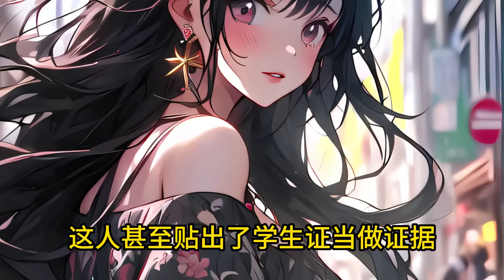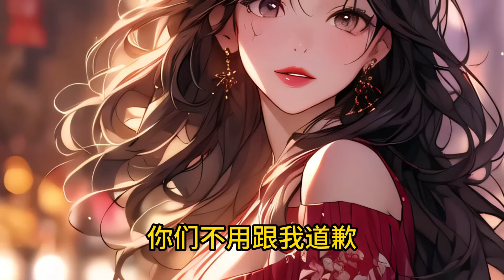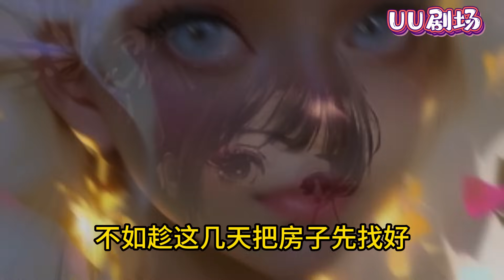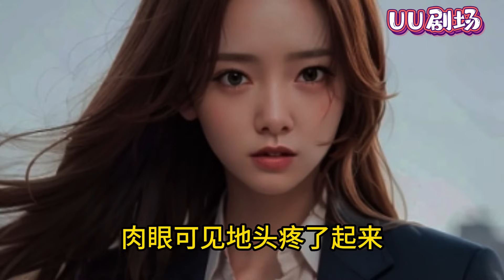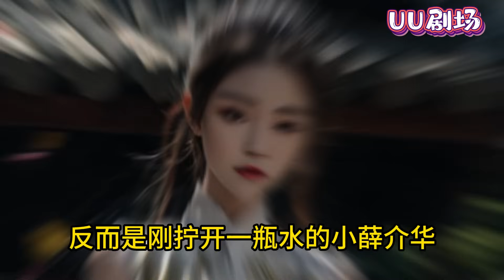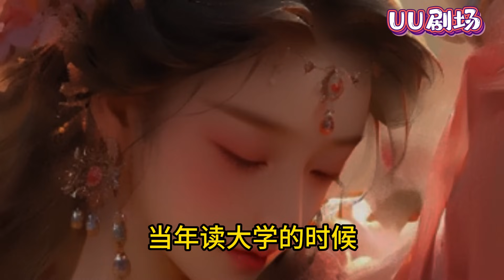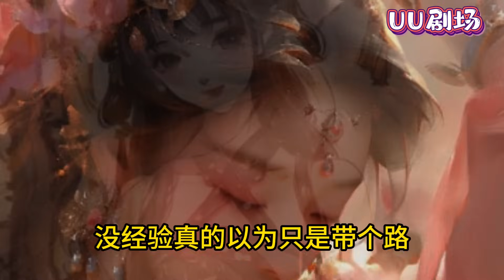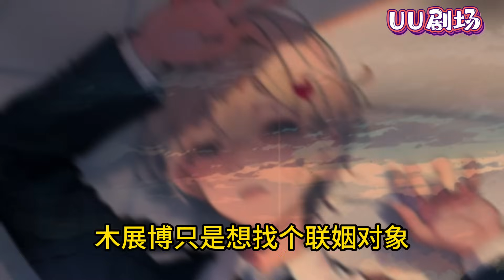【一口气看完】已完结！《失之东隅》我的怨种前女友是个富二代，特别有钱的那种。但她跟我在一起的时候，却一直都在装穷，整整三年，她吃我的住我的，连身上穿的内裤，都是我拼夕夕 9.9#小说#都市#爽文